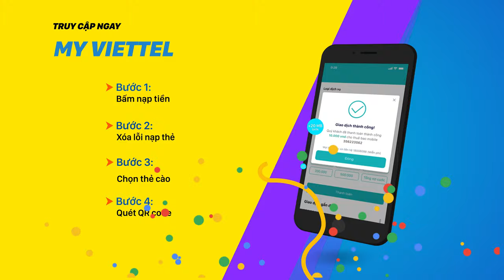Hướng dẫn xóa lỗi thẻ nạp, Nạp thẻ bằng QR code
Tải ngay ứng dụng My Viettel - Kiểm tra tình trạng & xóa lỗi thẻ nạp khi bị khóa thẻ do nạp sai quá nhiều lần. Quét thẻ nạp bằng QR code nhanh chóng: